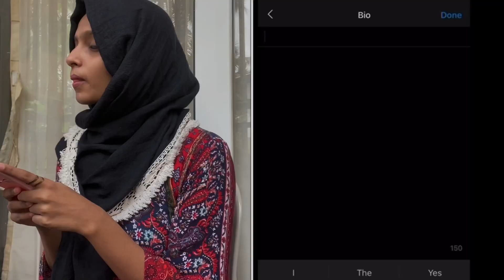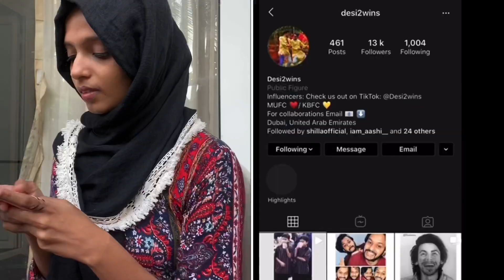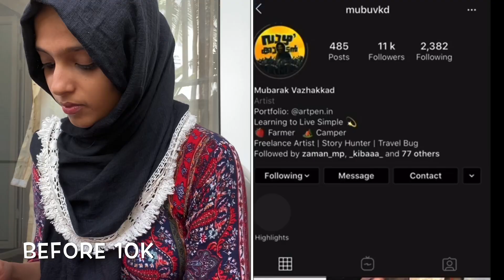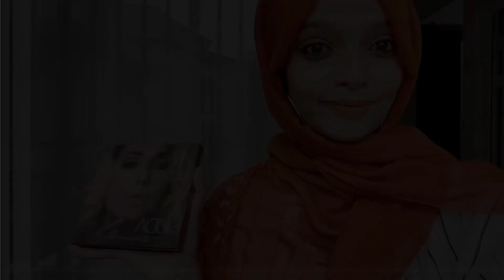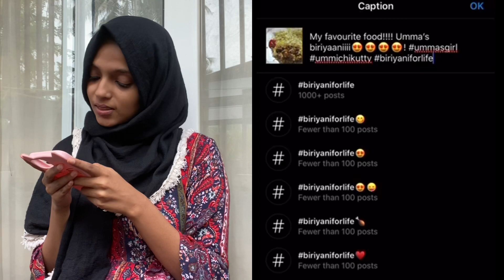The 10K Story| Mallu Vines | Fathima Umar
So here’s a fun video based on true stories😅 Hope you all like it! 🌻❤️
Do let me know your opinions and feedbacks!